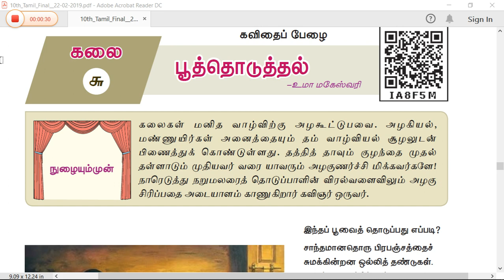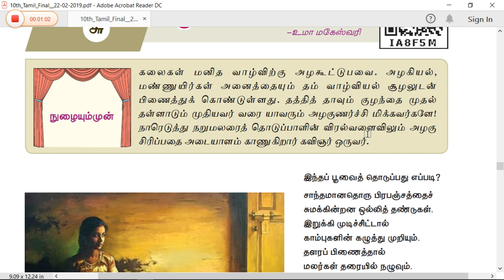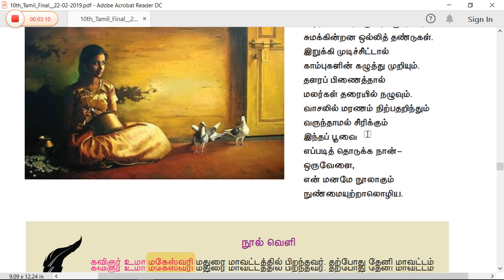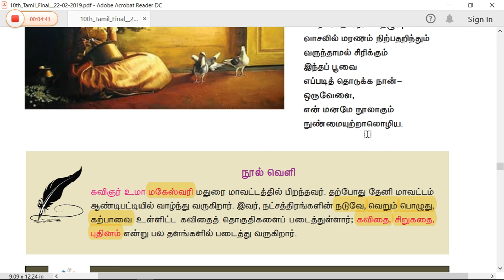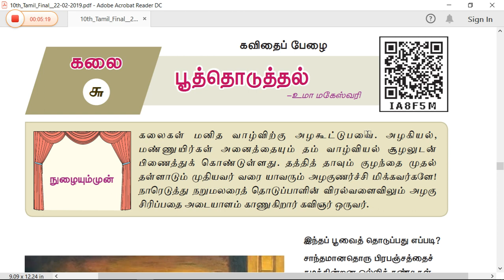10th Tamil new book+இயல்-6+செய்யுள்+பூத்தொடுத்தல்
10th Tamil new book+இயல்-6+செய்யுள்+பூத்தொடுத்தல்